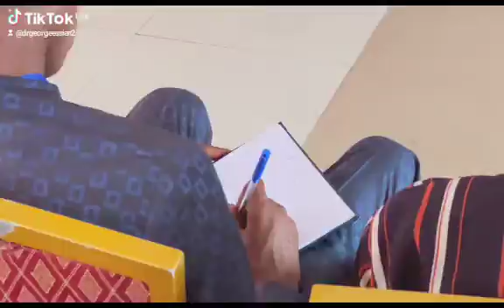CONFERENCE OF ORATORS, PORT HARCOURT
CONFERENCE OF ORATORS, PORT HARCOURT was a success. CONFERENCE OF ORATORS, UYO is next.